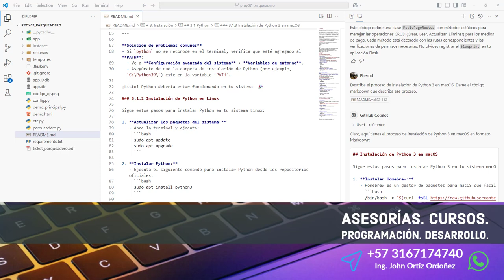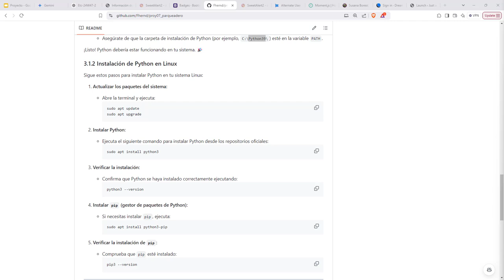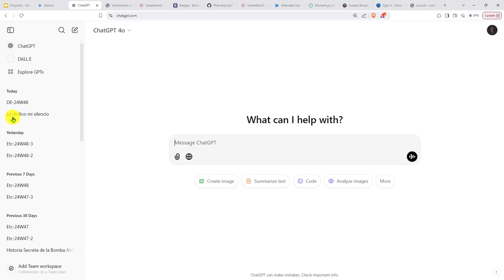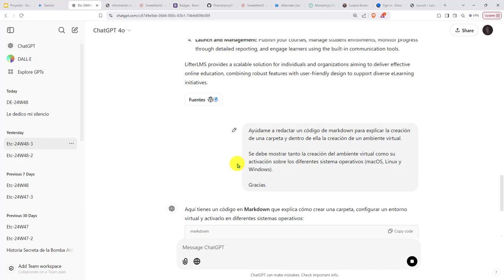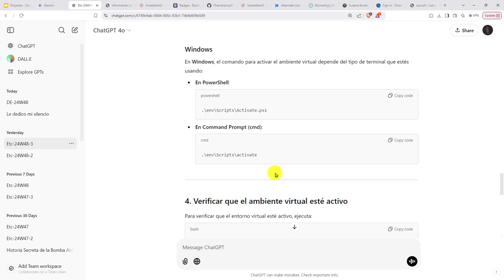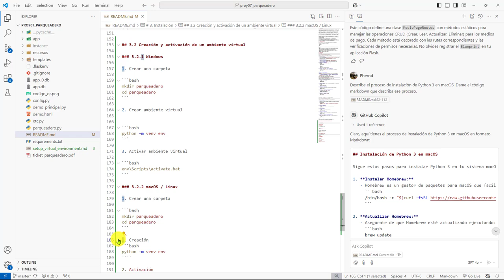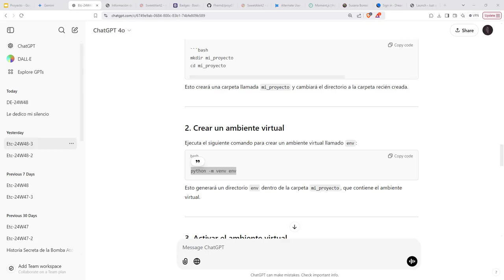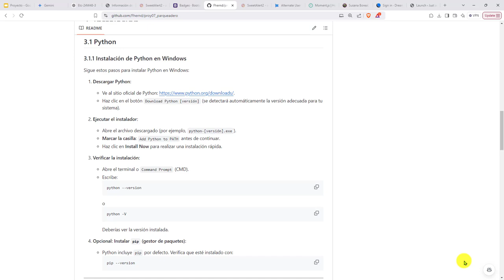574: PROYECTO 7 Documentación para la Creación y Activación de un Ambiente Virtual de Python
574: PROYECTO 7 Documentación para la Creación y Activación de un Ambiente Virtual de Python.